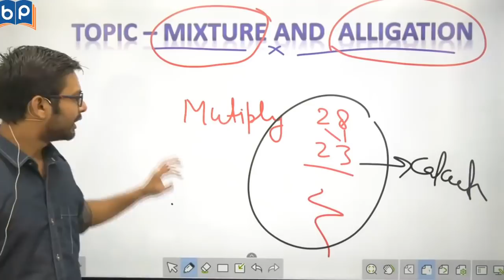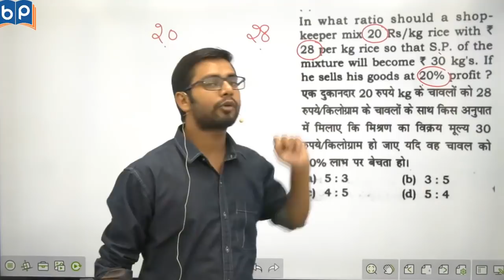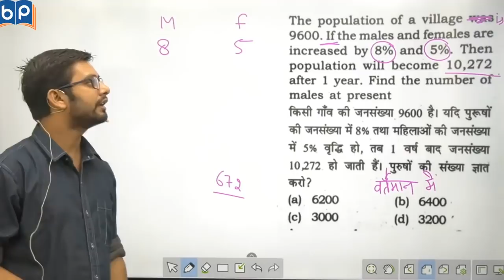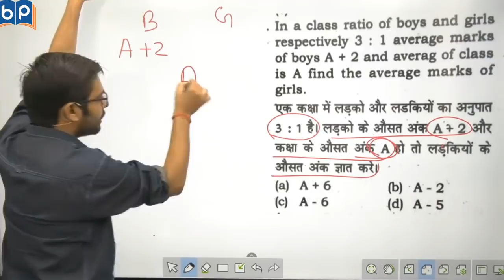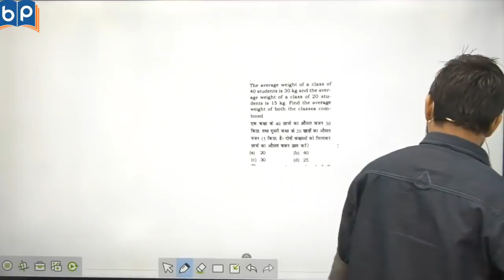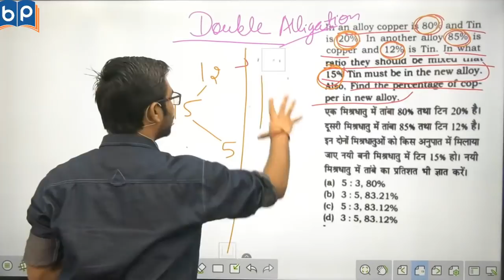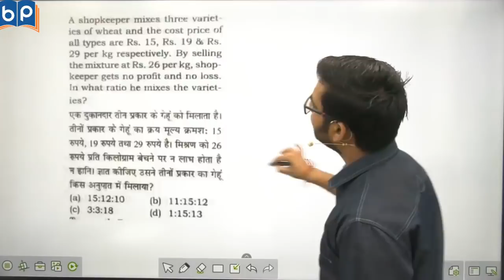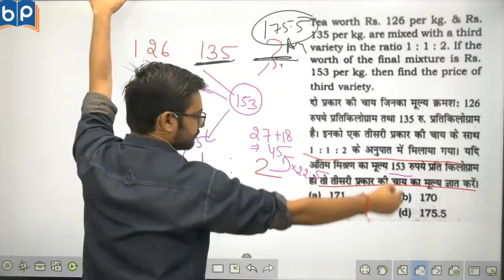Mixture and Alligation for bank exams with Short tricks | IBPS PO/Clerk 2021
Today I am going to share a video of  Free for everyone  Udaan_Batch . In this video we will learn about arithmetic for bank exams with short tricks. In this special class of arithmetic , you learn complete arithmetic for banking and this video we discus about arithmetic topic Mixture and Alligation for bank exams  which most important topic of IBPS PO/Clerk bank exam 2021.